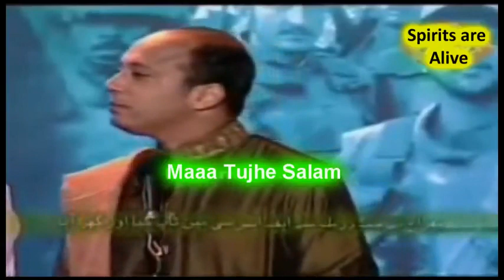Words of a Lion-hearted Pakistani Mother - Please Respect ! . TAKMEEL-E-PAKISTAN